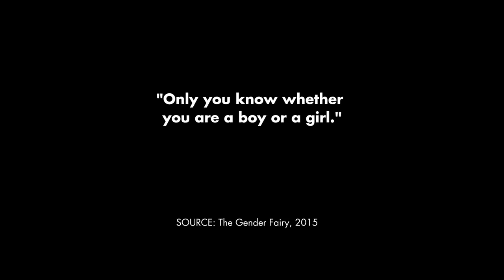The Gender Fairy